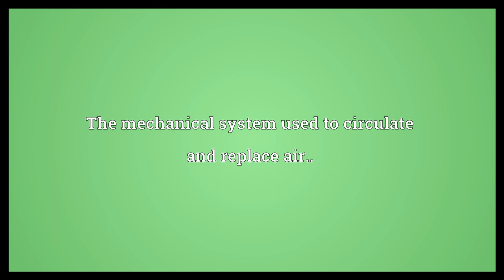Ventilation Meaning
Video shows what ventilation means. The replacement of stale or noxious air with fresh.. The mechanical system used to circulate and replace air... An exchange of views during a discussion..  Ventilation Meaning. How to pronounce, definition audio dictionary. How to say ventilation. Powered by MaryTTS, Wiktionary